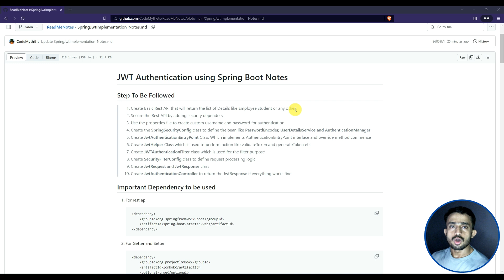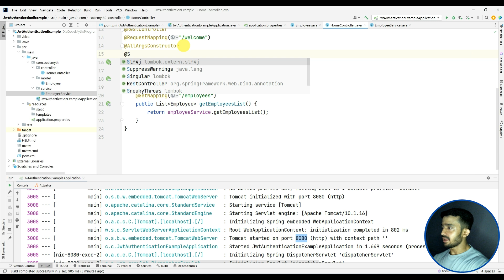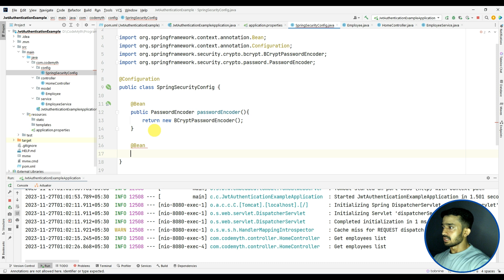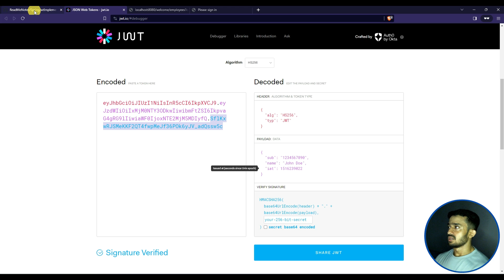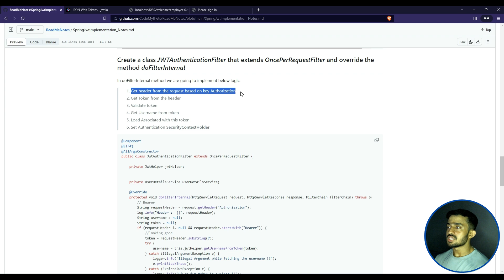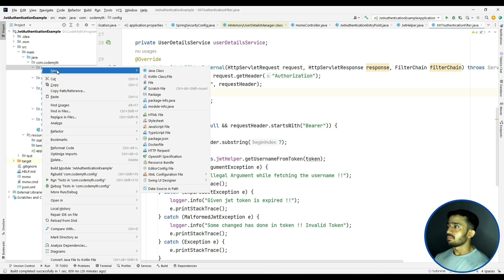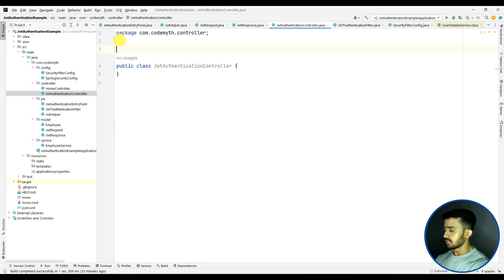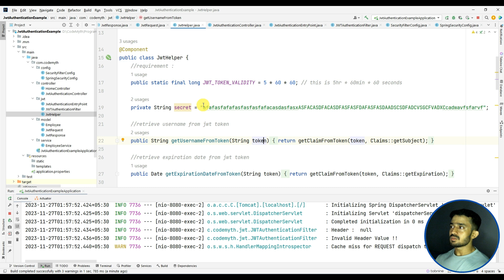[HINDI] 🔐JWT Authentication Complete Course [NEW] 2024 | SpringBoot 3 + SpringSecurity 6 | CodeMyth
This tutorial will guide you to secure a Spring Boot application with JWT (JSON Web Token) Authentication & Authorization using Spring Boot latest concept. We will use spring boot 3 and Spring security 6.

📌 𝗔𝗱𝘃𝗶𝗰𝗲: Please watch the video first then jump to source code. It will help you a lot to understand the concept in better way.

☕ If you want to buy a coffee for me and want to support me for bodybuilding passion, go to below link:

So to see how we can achieve all the above functionality, do watch this video.

📌 𝕿𝖔𝖕𝖎𝖈 𝕽𝖊𝖑𝖆𝖙𝖊𝖉 𝖙𝖔 :
jwt authentication spring boot
jwt token
jwt authentication
jwt tutorial for beginners
jwt tutorial
jwt role based authorization with spring security
jwt in spring boot
jwt token authentication web apijwt token authentication web api spring boot

Happy Learning !!! 🙂